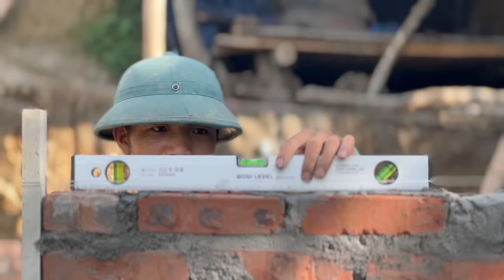Cùng Đội Thợ Tăng Tốc Lên Gạch . Ông Sò Lao Lực Ốm Sạp Nguồn